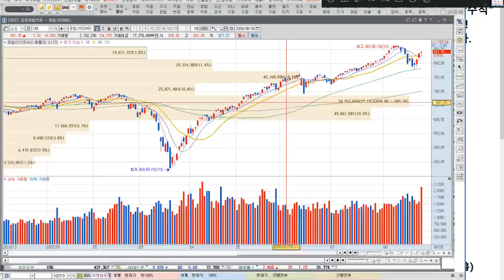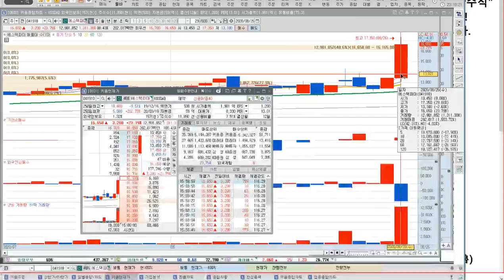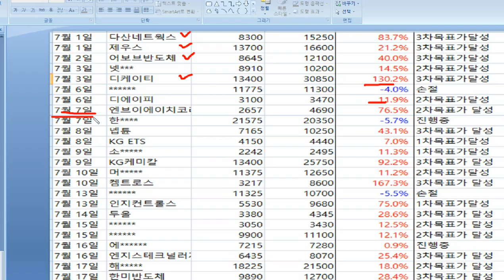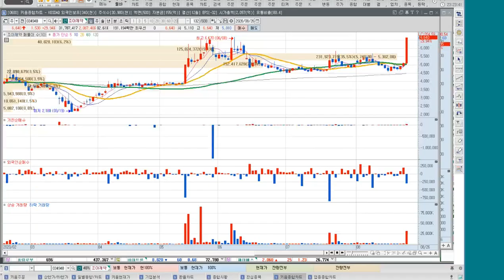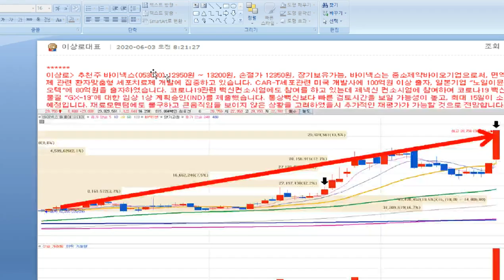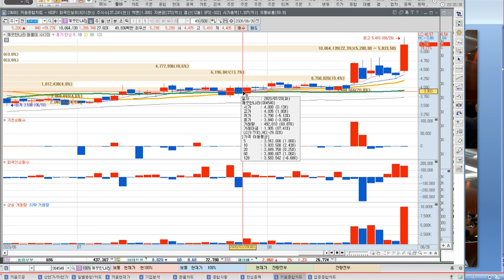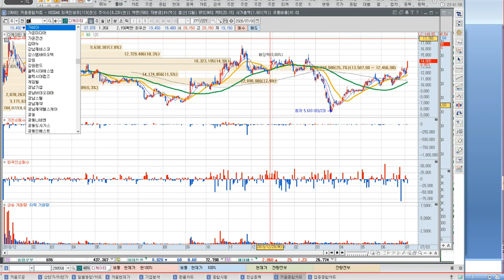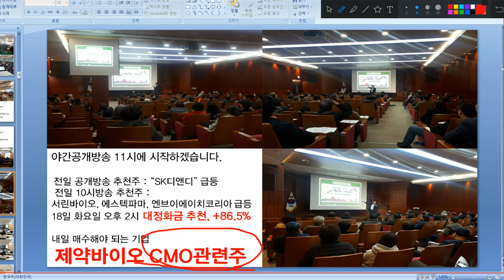[추천주] 추천주 매매복기, 매수포인트, 매매내역, 주식기법 활용방법(feat. 에스텍파마, 엔브이에이치코리아, SK디앤디, 대정화금, 일신바이오, 바이넥스)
추천주 매매복기와 매수포인트, 매매내역을 공개합니다. 동일한 주식기법을 통하여 수익극대화 활용방법을 함께 확인해봅니다.
에스텍파마, 엔브이에이치코리아, SK디앤디, 대정화금, 일신바이오, 바이넥스 등 지금까지 추천주로 말씀드린 종목에 대한 매수포인트를 알아보겠습니다.